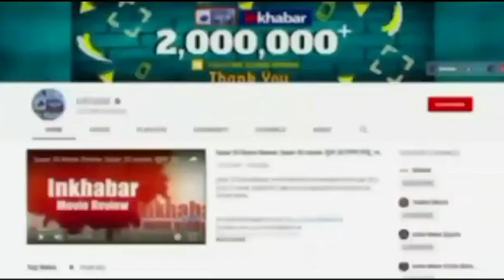दिल्ली-NCR के निवासियों में ‘Covid-19 का प्रसार’ पिछले 15 दिन में 500% बढ़ा: सर्वे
दिल्ली-एनसीआर में अपने करीबी सोशल नेटवर्क में किसी को कोविड होने की सूचना देने वाले लोगों की संख्या में पिछले 15 दिनों में 500 प्रतिशत की वृद्धि हुई है। एक सर्वेक्षण में यह दावा किया गया है। दिल्ली और एनसीआर के कम से कम 19 प्रतिशत लोगों ने सर्वेक्षण में बताया कि उनके करीबी नेटवर्क के एक या एक से अधिक व्यक्ति पिछले 15 दिन में संक्रमण की चपेट में आए हैं।